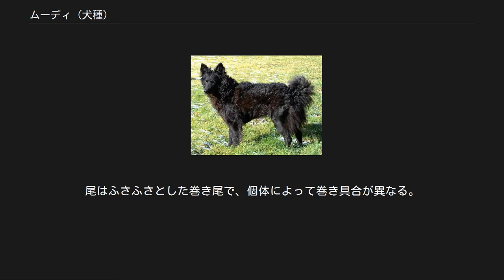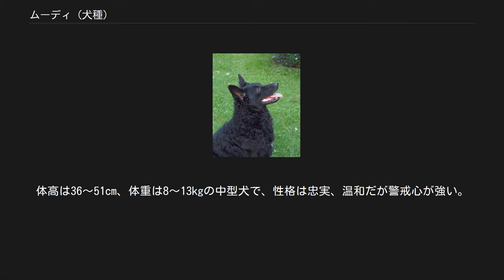ムーディ (犬種)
ムーディ ムーディ（英語Mudi）とは、ハンガリー原産の牧羊犬種である。
ハンガリアン・ムーディ、ムディ・ア・ハンガリアとも呼ばれている。
 起源には謎が多いが、クロアチアン・シープドッグがハンガリーにもたらされ、プーミーやプーリーの血が加えられて誕生したものであると考えられている。
もともと名も無き作業犬の一種で、決まった犬種名も無かった。
ムーディという名を与えたのは本種を他犬種と分別し、FCI公認へ導いた人物であるといわれている。
 羊を誘導する牧羊犬としてのみ使われ、羊を狼や家畜泥棒から守る仕事（護畜犬）はコモンドールやプーリーなどの別犬種に任せられ、これらと組んで仕事を行うのが通常である。
かつてムーディは作業の邪魔にならないように尾を短く断尾していた時期があったが、このためボディバランスがとれず見栄えが悪くなり、断尾が行われていた時代はドッグショーなどには全く出場していなかった。
しかし、断尾をしないだけでボディバランスが取れるということが判明し、ショー用の犬も作業用の犬も断尾が行われる事は廃止された。
これによりもう一つのメリットが発生し、作業用のムーディは尾のあるおかげで走る際にバランスが取れやすくなり、転倒したりすることがなくなって走るスピードも更に向上した。
すなわち、尾はもともと作業の邪魔にならず、むしろあったほうが本来の能力を引き出せるということもわかったのである。
ちなみに迷信であった『作業の邪魔になる』ということは一体どのようなことであったのかは、今でもよく分かっていない。
 原産地外にも輸出され、近年は知名度が上がってきてドッグショーにも出場するようになった。
一部の犬はペットとしても飼育されているが、原産地では今でも牧羊犬として使われている。
なお、原産地外では徐々に頭数が増加しつつあるが、原産国での個体数はおよそ数百頭しか存在せず、希少化が進んでいる。
このため、ハンガリーではムーディを保護するための制度が整いつつあり、血統書の保管や安定したブリーディングを行っている。
それにより絶滅の心配は少なくなったが、未だに希少で頭数の少ない事に変わりは無い。
 ムーディの顔 日本犬によく似た姿で、荒めの巻き毛と大きめの立ち耳がトレードマークである。
コートは顔と脚の前側の部分のみスムースコートである。
毛色はジェット・ブラックが主流だが、レバー、ブラック・アンド・ブルー・マールの犬いる。
又、 ごく稀にホワイトの毛色の個体も存在する。
りりしい顔立ちで、小さなブラウンの瞳に尖ったマズルを持つ。
尾はふさふさとした巻き尾で、個体によって巻き具合が異なる。
体高は36～51cm、体重は8～13kgの中型犬で、性格は忠実、温和だが警戒心が強い。
運動量は多いが、状況判断やしつけの飲み込みがよく、飼育はしやすいほうである。